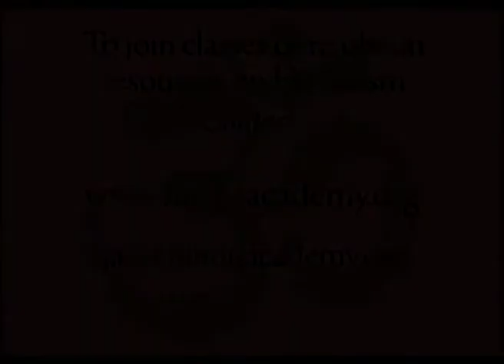Why help others?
The Hindu religion say that when you help somebody, do not use the word charity. It simply means that when you help somebody, you have simply helped yourself. This idea of helping somebody should come naturally. The social science would normally teach us how we can learn to live with each other. This means that two people can have a mutual agreement that both of them won't do something that would hurt each other. However, our religion can teach us how to live for each other. The way to win in the modern society is through the power of words. The key is that the thought of reasoning that will win the arguments. Humanity evolves because we do not need to solve problems using violence but if we use the power of knowledge then many problems can be solved easily.